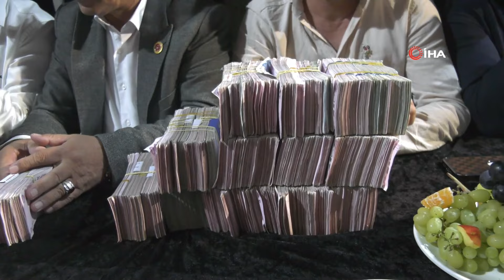Böyle Düğün Görülmedi, Geline 3 Kilo Altın, Damada 4 Milyon TL Takıldı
Kocaeli'nin Gebze ilçesinde yapılan aşiret düğününde geline 3 kilogram altın, damada ise 4 milyon 50 bin TL para takıldı.
Celali aşiretine mensup Özbağ ailesinden Tunay ve Zafer Özbağ çiftinin oğlu Serhat ile Ayşe ve Erdal Bitirgiç'in kızları Şevval, Gebze Cumhuriyet Mahallesi'ndeki bir sosyal tesisin açık alanında düzenlenen düğünle dünyaevine girdi. Düğüne aşiret reisleri, kanaat önderleri ve iş insanları başta olmak üzere binlerce kişi katıldı.
Davetlilerin takı için birbirleriyle yarıştığı düğünde, geline 900 gramlık kemerle birlikte toplam 3 kilogram altın, damada ise 4 milyon 50 bin TL para takıldı. Toy babalarından oluşan 8 kişilik ekip, sahnede teslim alınan dolar ve Euro'nun da dahil olduğu 4 milyon 50 bin TL’yi bir valize yerleştirdi. Ancak paralar valize sığmayınca, kalan miktar için ek bir çanta daha getirildi.
Düğün, gecenin geç saatlerine kadar sürdü.